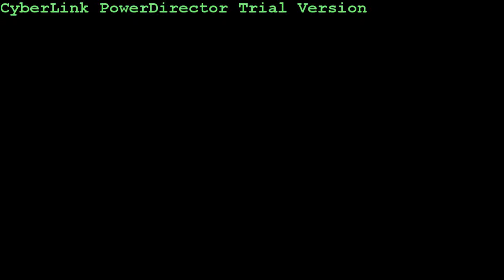The Last of Us - EVERYBODY SHUT UP